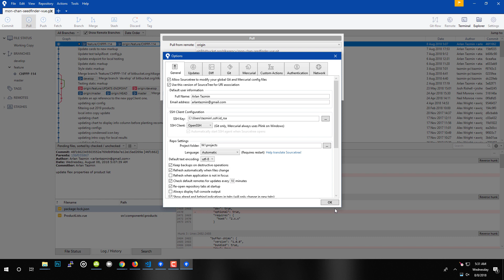add private ssh key to sourcetree public key was already added on repository